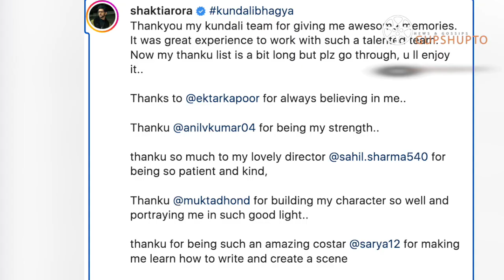Shakti Arora EMOTIONAL After Kundali Bhagya QUIT | Shraddha Arya EMOTIONAL On Shakti Arora QUIT LEAP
Shakti Arora, kundali bhagya, Shakti Arora quit kundali bhagya after leap, Shakti Arora quit kundali, shraddha arya breakdown on shakti arora quit show

Thanking you
(Gupshupto)